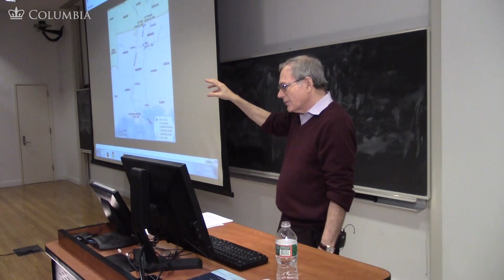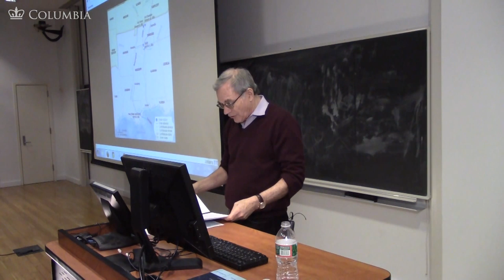MOOC | The Rising Tide of Emancipation | The Civil War and Reconstruction, 1861-1865 | 2.3.4